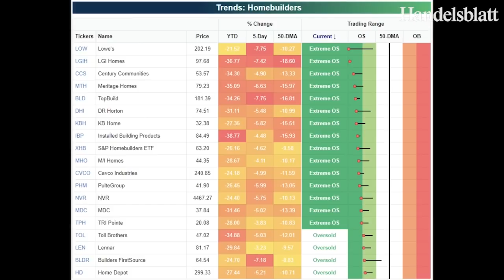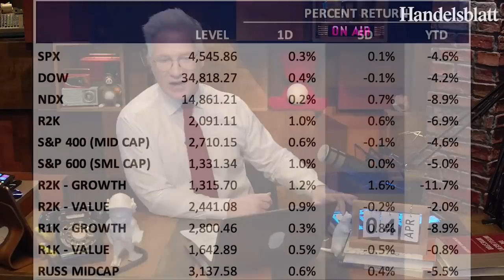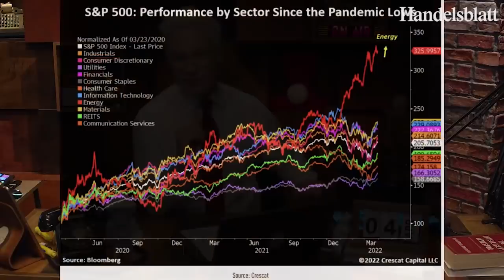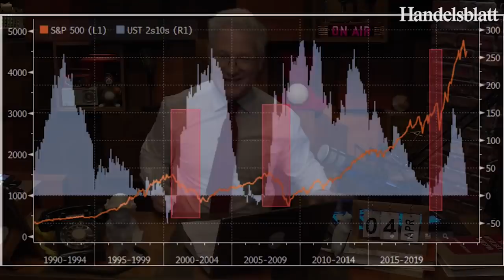US-Börsenexperte Koch: „Kriegen wir nun eine Rezession oder kriegen wir keine?“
Der anstehende nächste Zinsschritt der Fed hat für die US-Börsen seinen Schrecken verloren. Für den meisten Gesprächsstoff zum Start in die Handelswoche sorgt der Einstieg von Elon Musk bei Twitter. Markus Koch kommentiert das aktuelle Börsengeschehen.